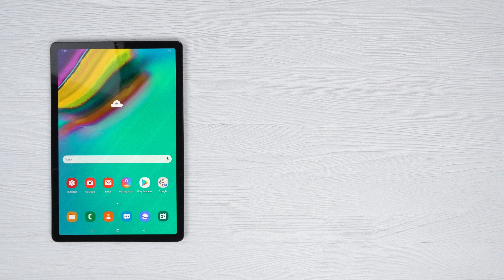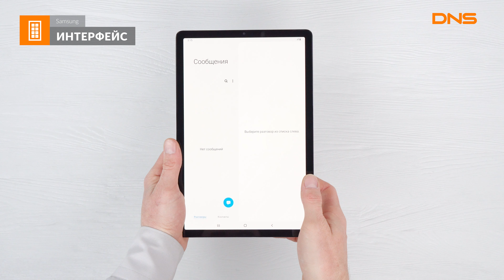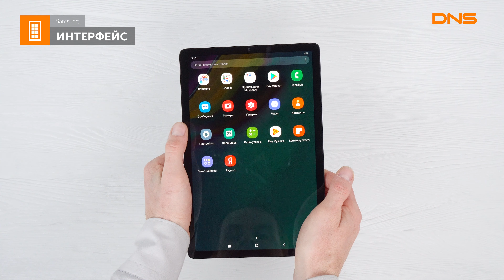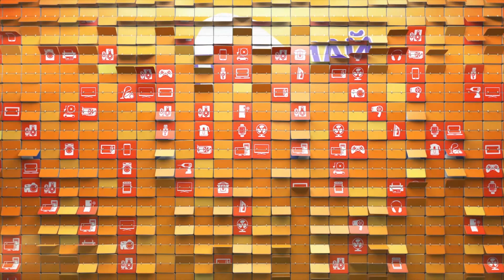Распаковка планшета Samsung Galaxy Tab S5e / Unboxing Samsung Galaxy Tab S5e